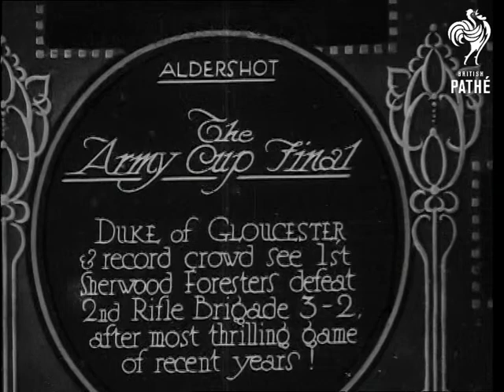Army Cup Final - Aldershot (1930)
Aldershot, Hampshire.

Title reads - The Army Cup Final - Duke of Gloucester and record crowd see 1st Sherwood Foresters defeat 2nd Rifle Brigade 3 - 2, after most thrilling game of recent years!'

Several shots of Prince Henry Duke of Gloucester shaking hands with the footballers lined up in the middle of field at start of the Army Cup Final football match between 1st Sherwood Foresters and 2nd Rifle Brigade at Aldershot, Hampshire. Various shots of the football match in progress and crowd cheering their teams. Several shots of Duke of Gloucester presenting the winners with their cup. Several shots of the winners with the cup. 1st Sherwood Foresters have won the match with score 3-2.
 FILM ID:2365.14